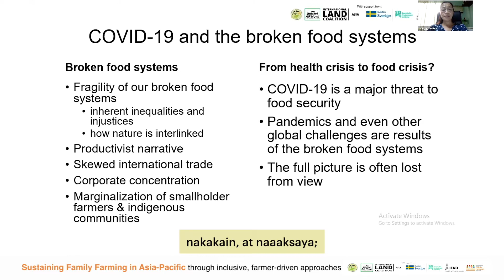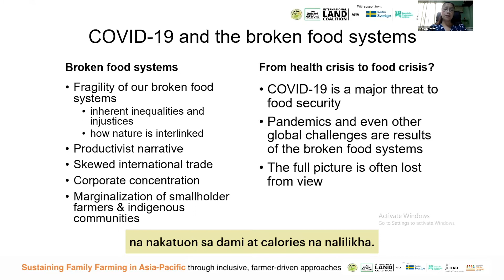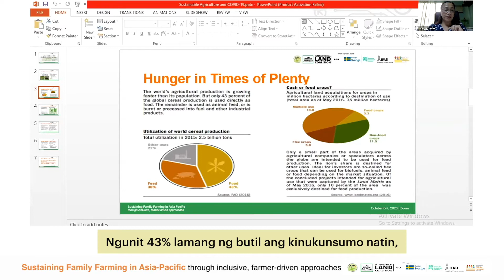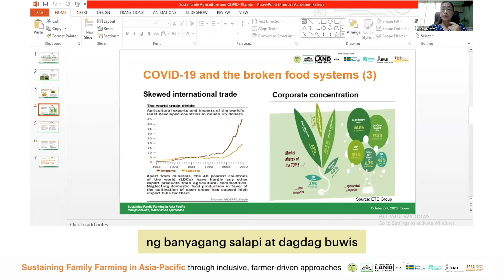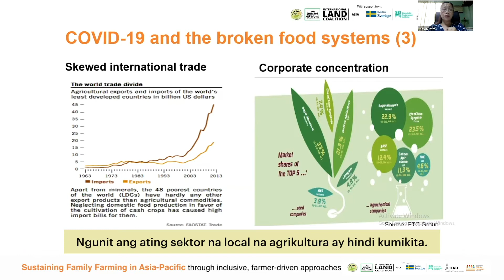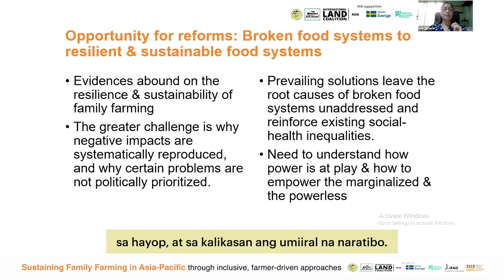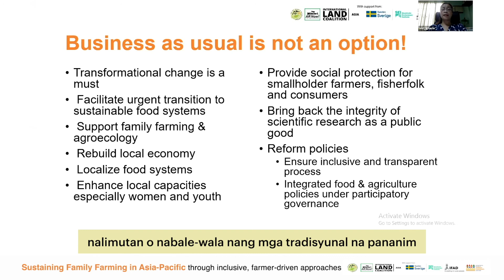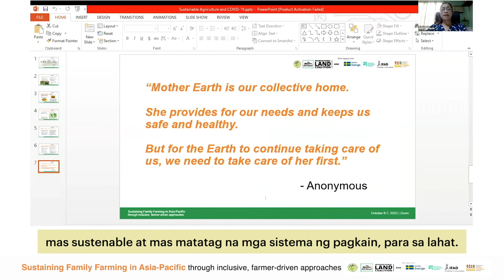Sustainable Agriculture and COVID-19: A Holistic Perspective - Normita Ignacio (Filipino subtitles)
By watching the video, you will learn about the current food systems and how it has contributed to undesirable health and nutrition outcomes, climate change, biodiversity loss, shifts in nutrient cycles, and land use beyond the capacity of our planet.

Normita Ignacio, Executive Director of Southeast Asia Initiatives for Rural Communities’ Empowerment (SEARICE) discusses the need to transform the current food system, shift to agroecological farming systems, and why governments need to invest in an inclusive program for family farmers, women farmers, and youth.